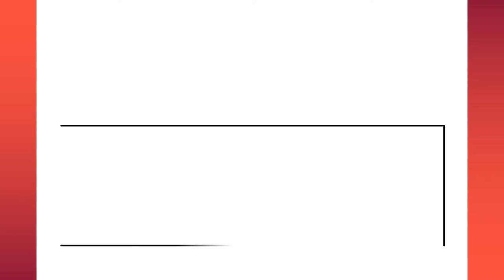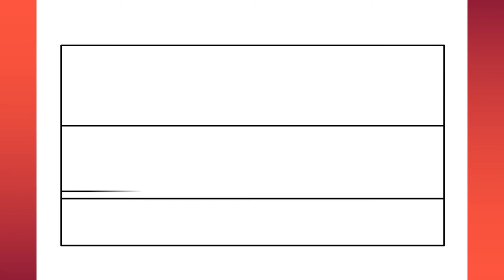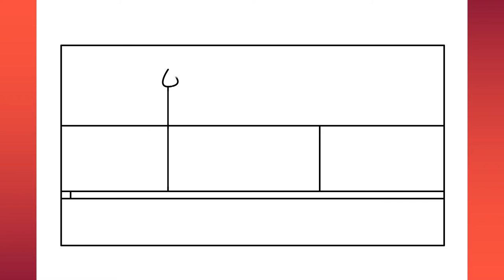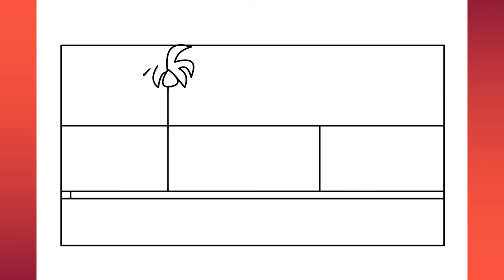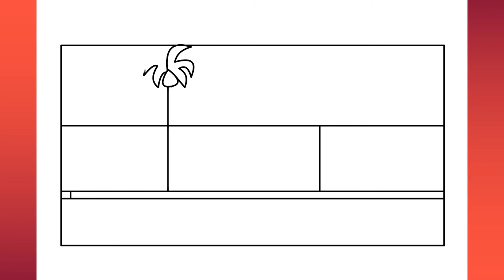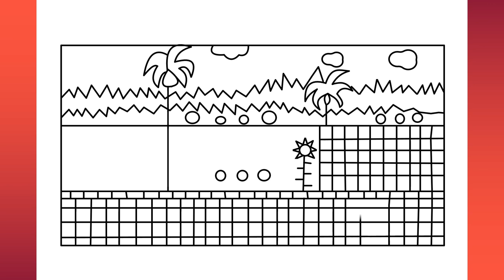How to draw Green hill zone drawing step by step